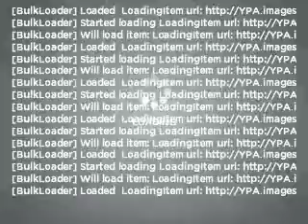2009 Nissan Versa - Ontario CA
Year: 2009
Make: Nissan
Model: Versa
Trim: SL
Engine: 1.8 liter inline 4 cylinder 16 valve
Transmission: Continuously Variable
Color: Blue
Mileage: 56757
Address:
1377 Kettering Drive